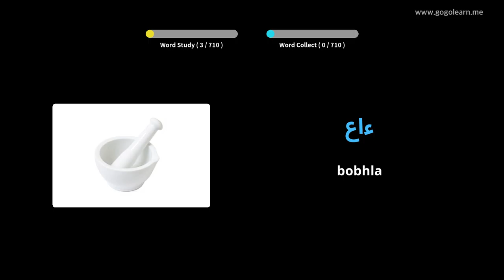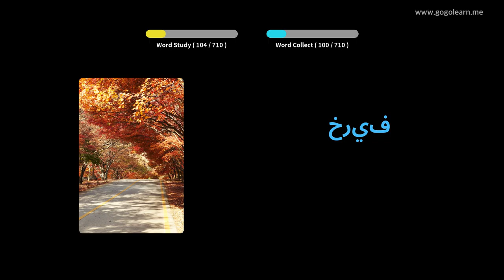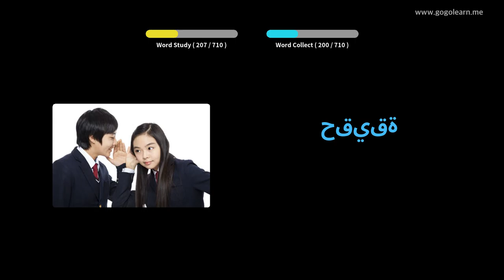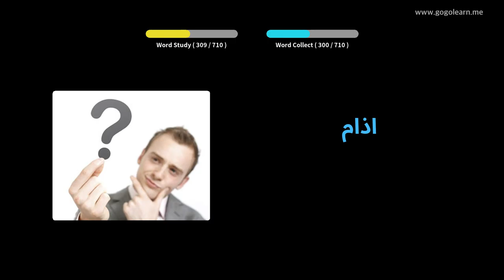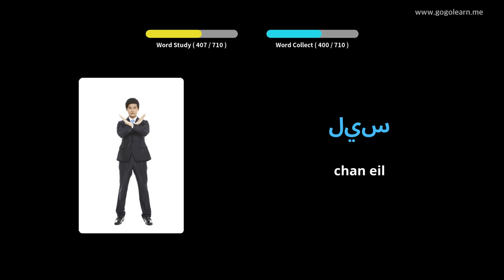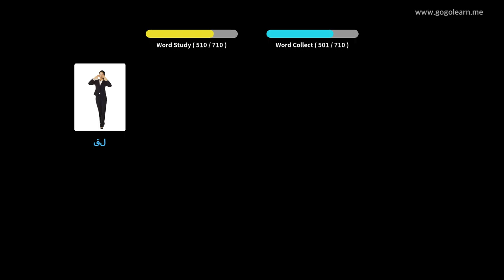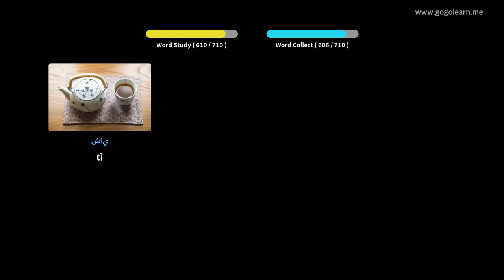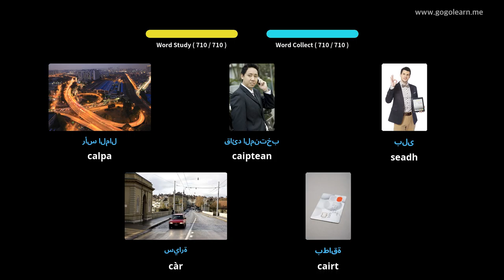Briathrachas Arabach clann | Golearn